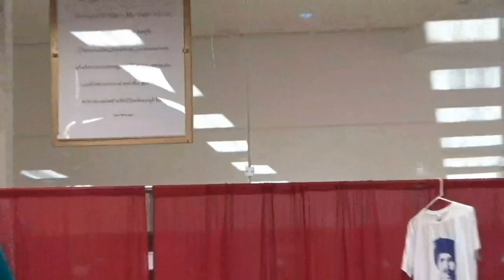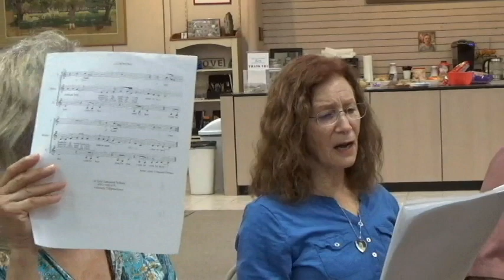Sing Along with Cathy Riley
Cathy Riley playfully and creatively manages to coax some sweet sounds from her informal chorus, singing rounds and gospels.